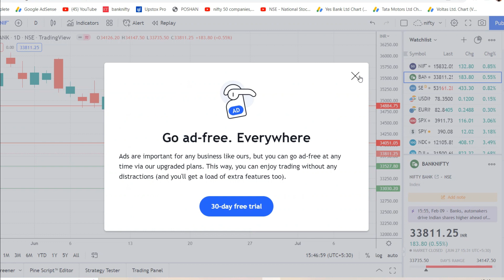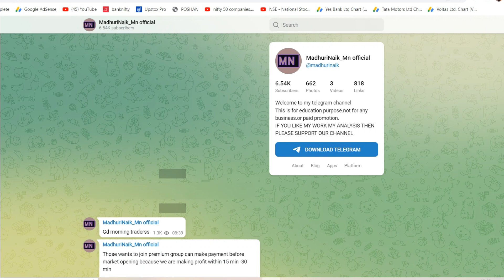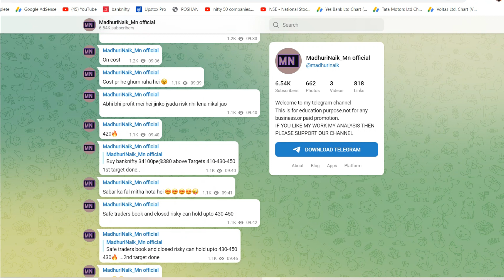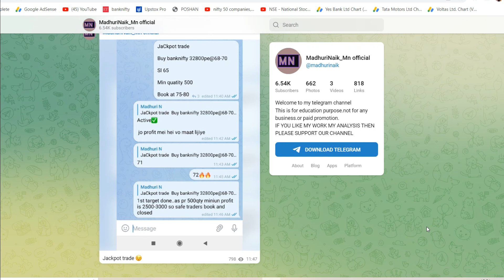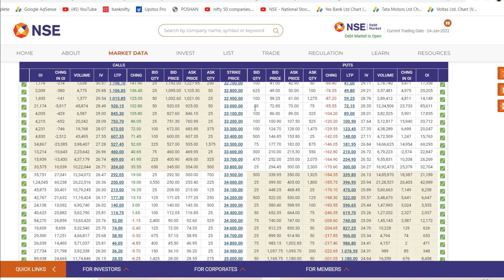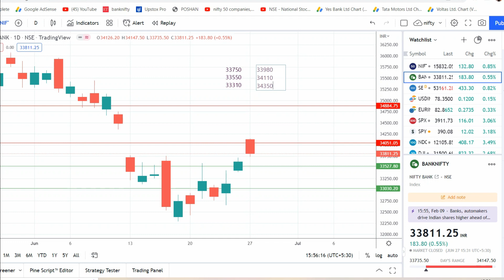Bank Nifty Prediction Analysis for 28-June-2022 | Banknifty on Tuesday | Options for Tomorrow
TOPICS COVERED IN THIS VIDEO:
1) Bank Nifty Prediction for tomorrow 28-June-2022
2) Bank Nifty Option Trading 28 JUNE 2022
3) Bank Nifty Prediction & Option Strategy -28-June-2022
11) Post Market Report 27-June-22
11) Stock markets for tomorrow 28 June

nifty tomorrow
nifty prediction
banknifty analysis
nifty 110
nifty today
sgx nifty
nifty today
banknifty options
nifty today

Rus
Russia
Ukraine
War
China
Impact
Nifty on war
CRUDE OIL

Nifty Prediction 28 JUNE 2022 | bank nifty tomorrow prediction 28 JUNE | nifty tomorrow 28 JUNE 2022

Expiry Jackpot

Bank Nifty Tomorrow Prediction, Bank Nifty Analysis, Bank Nifty Levels, Bank Nifty Target, 28 JUNE 2022

NIFTY PREDICTION & NIFTY ANALYSIS FOR 28 JUNE| NIFTY TOMORROW PREDICTION

Bank Nifty Prediction for Tomorrow 28 JUNE 2022
NIFTY PREDICTION & NIFTY ANALYSIS FOR 28 JUNE | NIFTY TOMORROW PREDICTION | OPTION CHAIN ANALYSIS

Bank Nifty Tomorrow Prediction, Bank Nifty Analysis, Bank Nifty Levels, Bank Nifty Target, 28 JUNE

NIFTY ANALYSIS & BANKNIFTY ANALYSIS FOR 28 JUNE - NIFTY PREDICTION FOR TOMORROW

28 JUNE BANKNIFTY OPTION TRADE

Nifty Prediction for Tomorrow, Trade Setup for Tomorrow, Nifty Option Chain Analysis 28 JUNE

28nd JUNE Banknifty & Nifty Level Analysis, 28th JUNE Monday Nifty, Banknifty

Bank Nifty Prediction Analysis For 28-June-2022 | Bank Nifty Levels |Tomorrow Bank Nifty Target

Bank Nifty Prediction, Analysis, Trade Setup for Tomorrow, Option Chain Analysis 28 JUNE 2022

Nifty Tomorrow 28 JUNE | Banknifty Level | Share Market

BANKNIFTY PREDICTION & ANALYSIS FOR 28 JUNE | BANKNIFTY TOMORROW PREDICTION